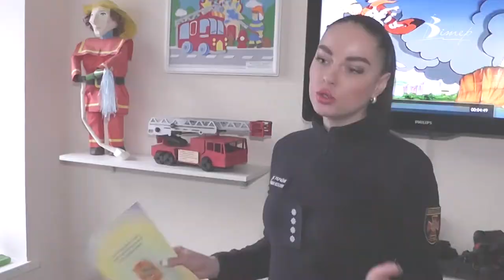Вчать дітей евакуації під час пожежі рятувальники у Кропивницькому | телеканал Вітер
Спеціальні кімнати безпеки облаштували рятувальники у Кропивницькому. В таких кімнатах вчать школярів правильно евакуюватися під час пожежі. Практичні заняття для дітей набагато ефективніше сприймаються їхньою свідомістю, ніж просто теоретичні. Малеча від таких навчань у захваті.